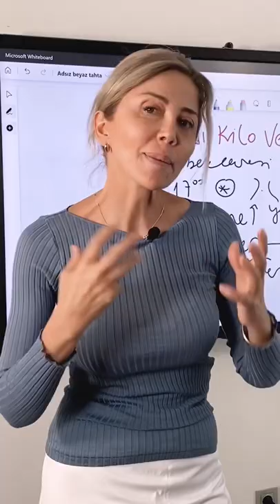Hızlı kilo vermek için 4 önemli ipucu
Bu videomda sizlere hızlı kilo vermenin ipuçlarından bahsedeceğim. Verdiğimiz kiloların hızlı ve anlamlı olduğunu anlamak istiyorsak, bel bölgemizi ölçerek bu sonuca ulaşabiliriz. Bunun yanı sıra dikkat etmemiz gereken bazı önemli ipuçları da vardır.

Hızlı kilo vermek için önemli ipuçları:
👉 Göbek bölgemizi ölçerek.
👉 Saat 17:00'dan sonra yemek yememek.
👉 Çiğneme sayısını artırmak / yavaş yemek.
👉 Un, şekerli, baklagil, peynir ve süt gruplarını azaltmak.

'Hızlı kilo vermek için 4 önemli ipucu | Zayıflarken yaptığımız hatalar' videomu beğendiyseniz, kanalımdaki diğer videolara da göz atabilirsiniz:

Merhaba ben Dr. Ayşegül Çoruhlu. Kanalımda; 140 yaşınızı görmeyi hedefleyerek, hücrelerinizi genç ve sağlıklı tutmayı öğreneceksiniz. Hastalıkların temel ortak noktası yaşlılıktır. Yaşlanmak tek bir hücreden başlar. İşte burada o tek hücrenin sağlığını korumayı öğreneceğiz. Yurt dışında “antiaging” ve “longevity” olarak tanımlanan bu sağlık yaklaşımı hakkında 30 yıllık tecrübemi burada sizinle paylaşacağım.

Ayşegül Çoruhlu resmi YouTube sayfasıdır.

The official YouTube channel of Ayşegül Çoruhlu.